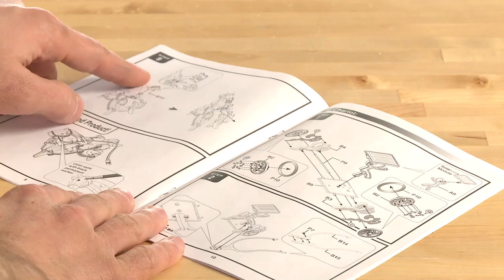Solar Toy - Solar Robot - Pegasus